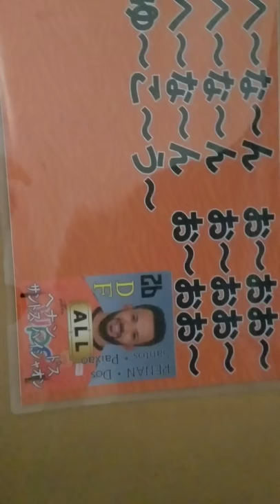ヘナン パイシャオン 選手チャント